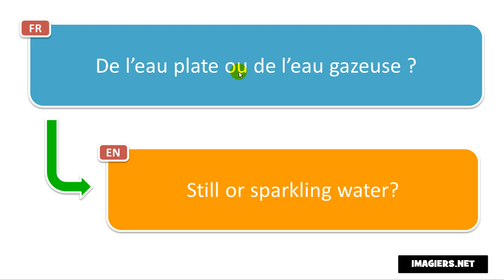How to pronounce De l’eau plate ou de l’eau gazeuse